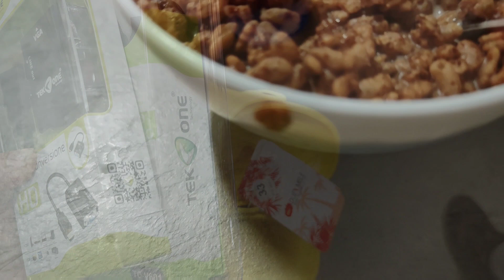🏖️WEEKEND con NOI🏖️ CONDIMENTO per la PASTA e USCITA a PRANZO, REGALO x MAURY🏖️VLOGMER #51🏖️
🏖️Buongiorno famiglia, come state? Noi tutto ok e abbiamo deciso di tenervi compagnia ancora un po' con i VLOGMER 🏖️Da Gennaio ho pensato a tantissime novità. ma i vlog non mancheranno MAI 🦋

Regali da voi - Lista regali Amazon

🏖️VLOGMER 2022:

🏖️VLOGMER 2023: